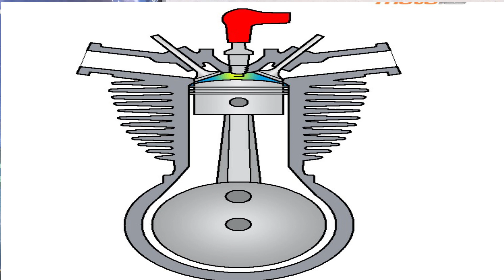Oportunidad única, conoce el avance en CDI y TCI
Una descripción que no la explica nadie. La importancia del avance de encendido en los motores, y como se realiza. Imágenes, videos, y la explicación mas clara.